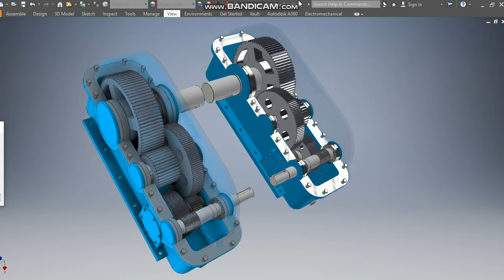Animated Reflected Speed Reducer in Autodesk Inventor